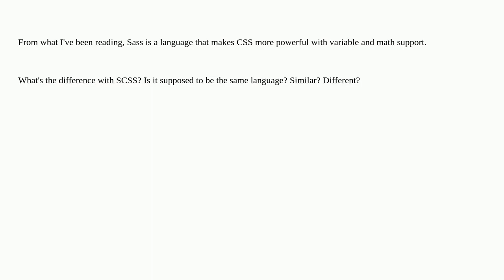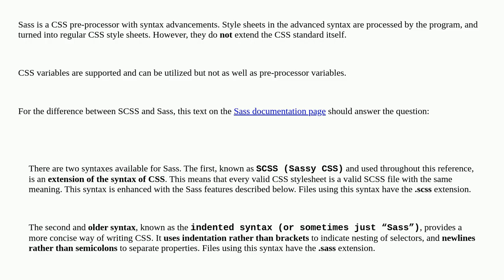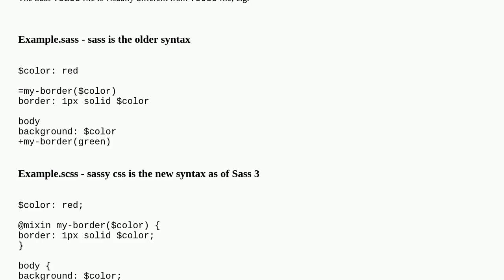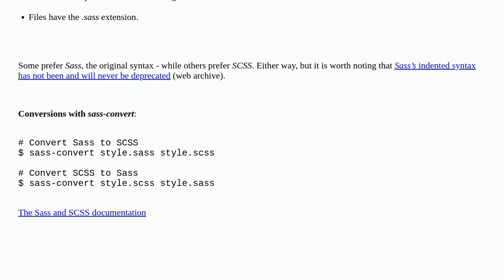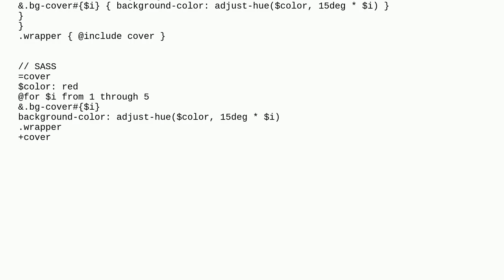What's the difference between SCSS and Sass?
A special thanks goes out to the community

  sass css